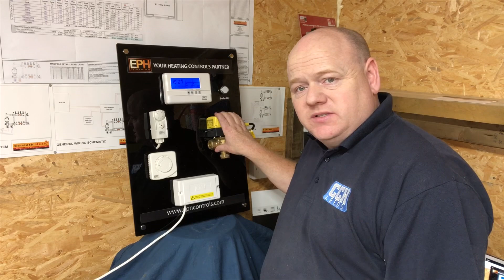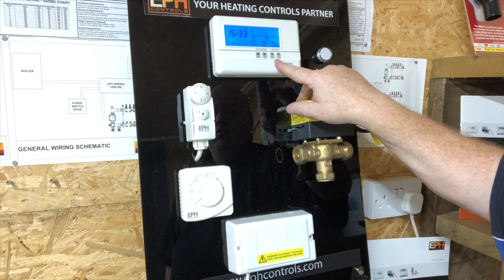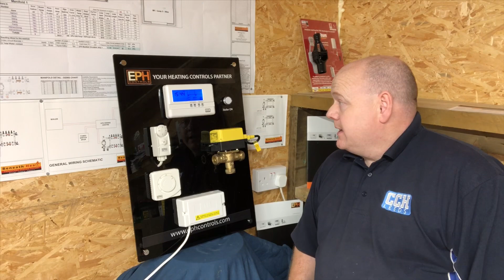Y Plan Heating System - How does it work - Basic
3 port valve heating system, Y plan heating system. BASIC guide on how a Y PLAN central heating system works. Cylinder thermostat. Timer. Room thermostat. Wiring centre. Mid position valve.